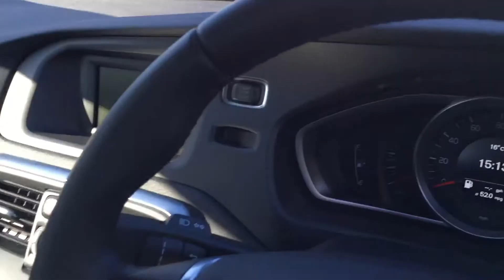DF64WVW V40 R design